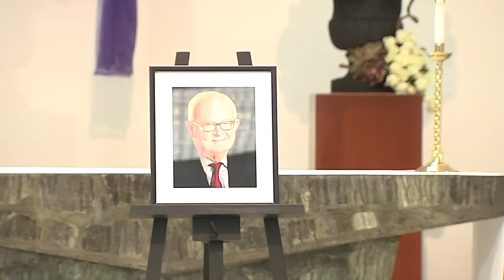Memorial Tribute for the Late United States Ambassador Stephen Bosworth 2/28/2016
Church of the Holy Trinity, Forbes Park, Makati City
28 February 2016